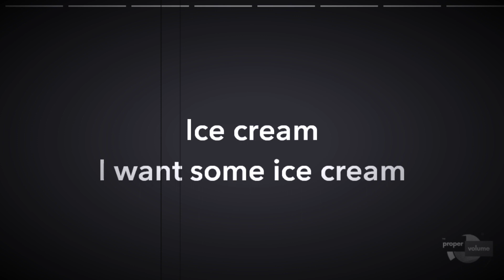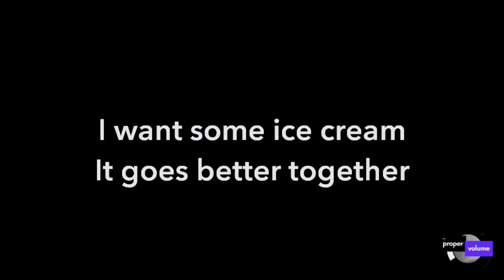In Parenthesis - Ice Cream | Karaoke Version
This is a karaoke version of the song “Ice Cream” by “(In Parenthesis)” from their EP “Horny Boyz”.

This one goes out to my boy Stamati — a real buddy, a hunk and a half, and heck of a percussionist! He was the drummer for my band Chinese School.

I recommend having ice cream accessible if and when you sing or listen to this one. 🍨 Working on this made me want to eat an ice cream sandwich, so I did subsequently enjoy an ice cream sandwich.